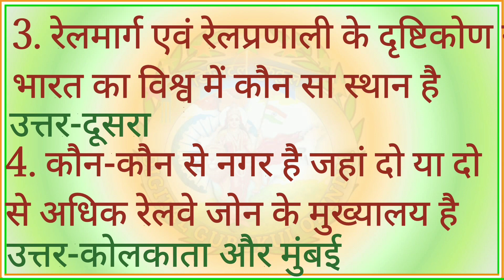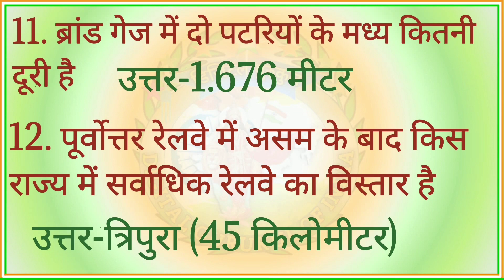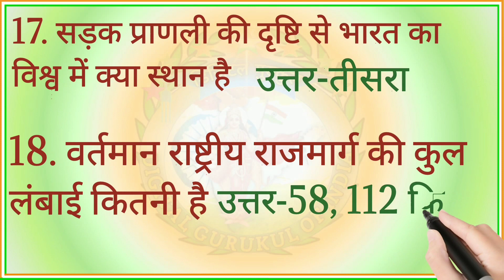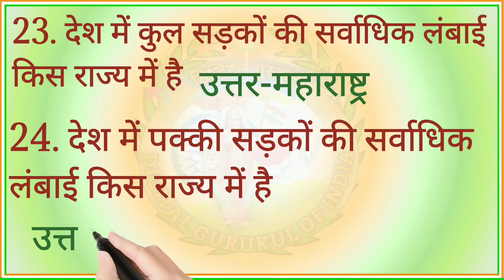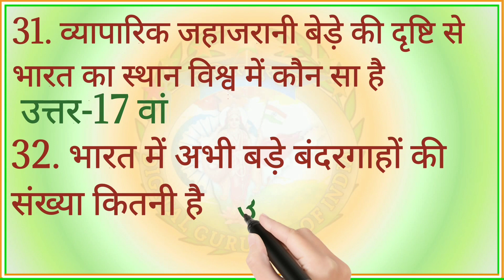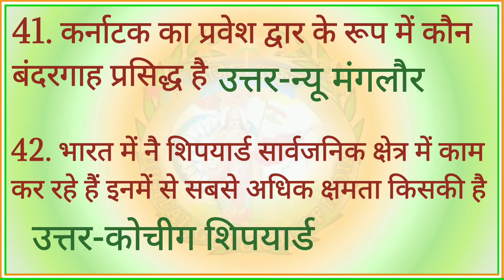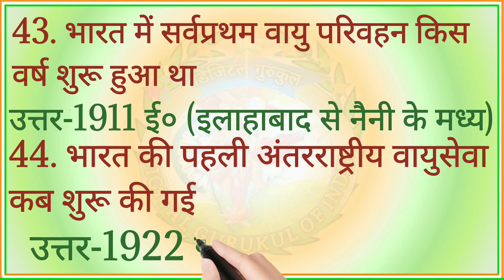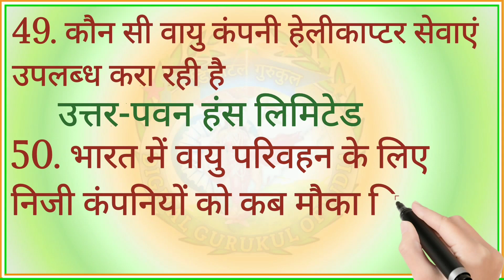👨‍🏫(भारत के परिवहन) सामान्य ज्ञान 🎓(Transport of India)General Knowledge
जिससे आप तक 🎓शिक्षा से जुड़ी ज्ञान का 🤳अपडेट मिलते रहे!

DOSCAIMAR~